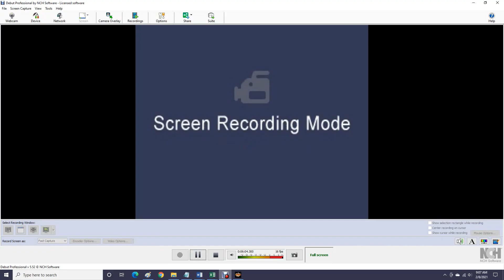AWR Match #2980 : Rodon vs The Grand Sumo | Diamond Dragon Cup Round #4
AWR Diamond Dragon Cup Round #4
4 Star Match
2/8/2021
Chicago, Illinois